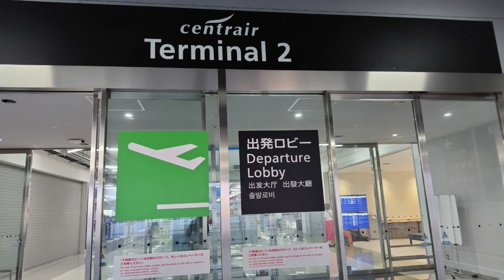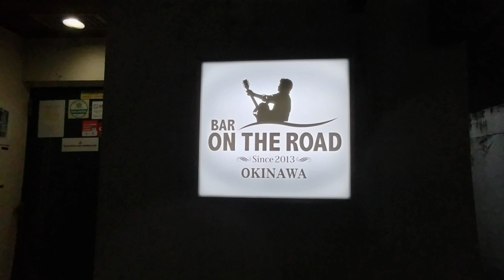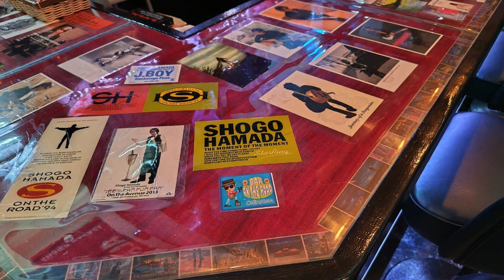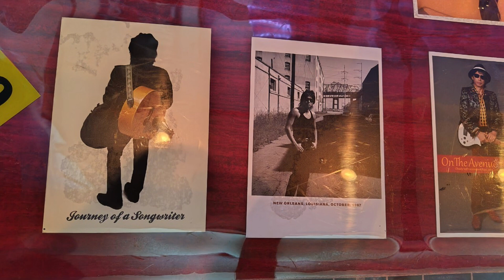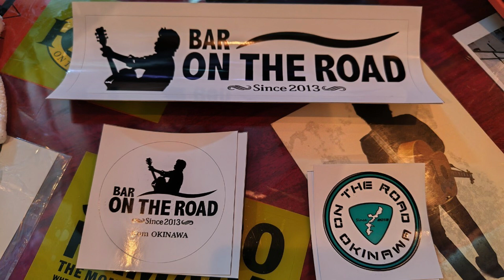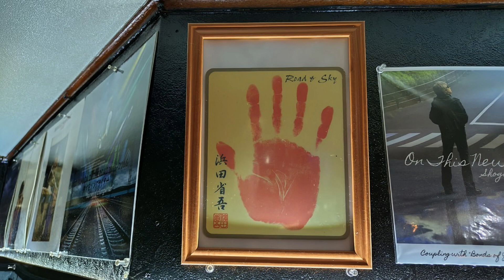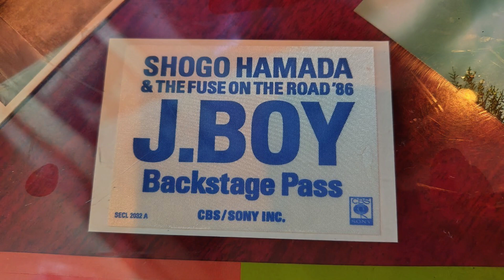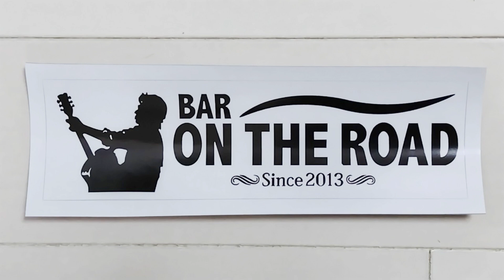AKI GO TO OKINAWA Bar ON THE ROAD / SHOGO CLUB PRESENT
さて今回はコミュニティーでご案内しました
沖縄のBar ON YHE ROADのご紹介です
まぁ素晴らしいの一言ですね
まぁごらんあそばせ